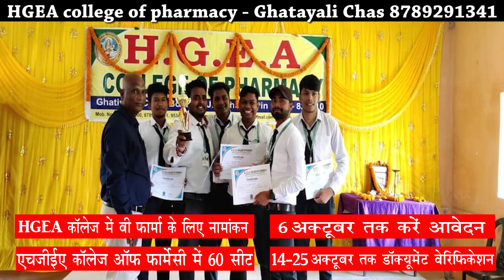बी फार्मा में एडमिशन जारी | HGEA College of pharmacy | Chas - Bokaro | more info : 8789291341